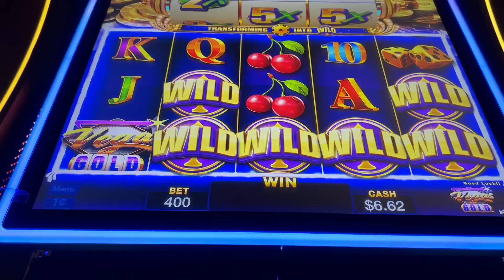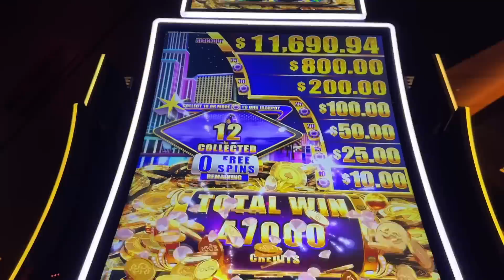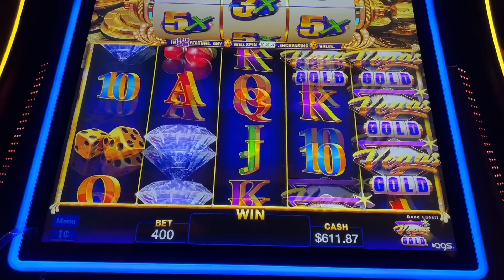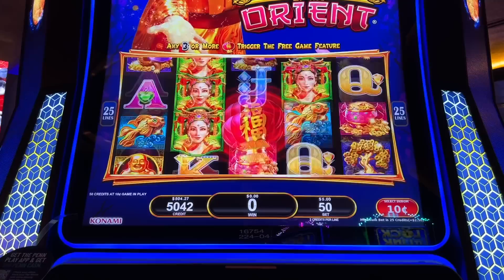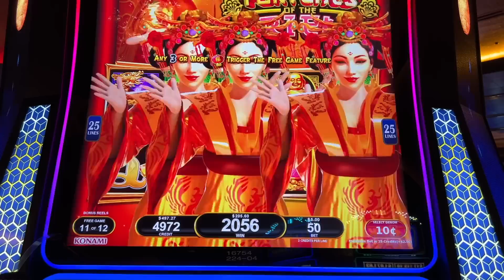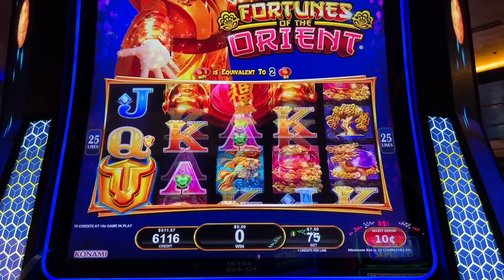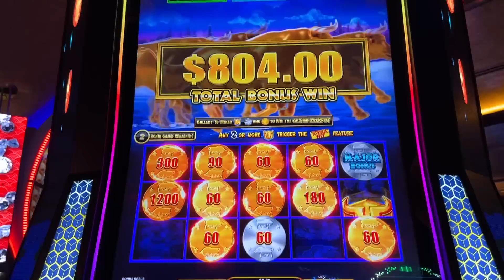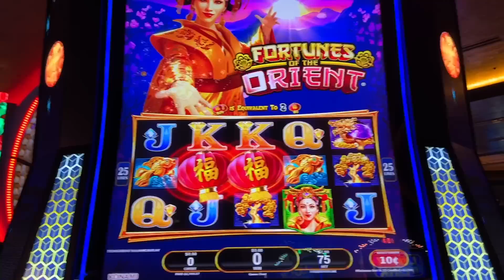★BIG WIN!★ MAJOR JACKPOT!? ON THE EDGE OF MY SEAT! 🤑 VEGAS GOLD & BULL BLITZ Slot Machine (KONAMI)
★BIG WIN!★ MAJOR JACKPOT!? ON THE EDGE OF MY SEAT! 🤑 VEGAS GOLD & BULL BLITZ Slot Machine (KONAMI GAMING). Don't we all love a great comeback? These 2 slot machines saved the day for me 😅